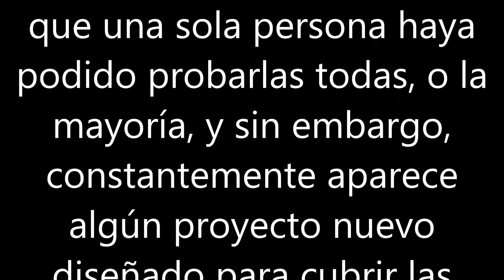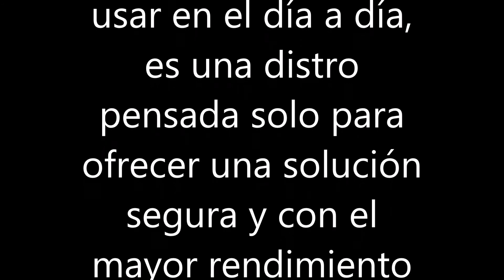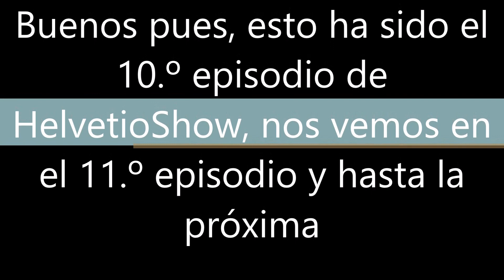HelvetioShow - E5 T2 (10) - Linux OS (Para PC)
En este episodio, vamos a hablar sobre el equivalente de los Videojuegos de Linux para PC...

Hecho por Helvetios Variety